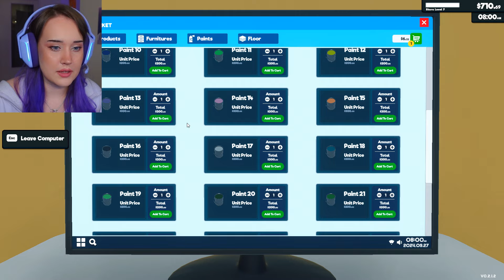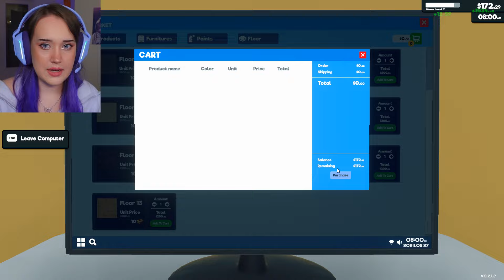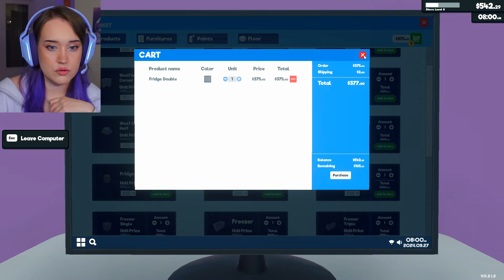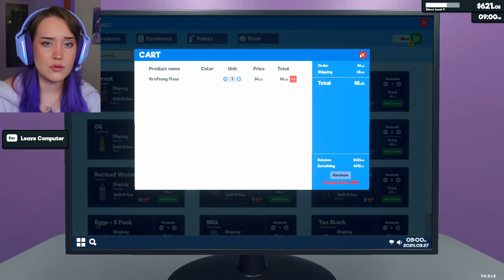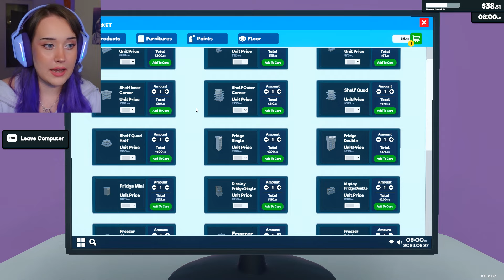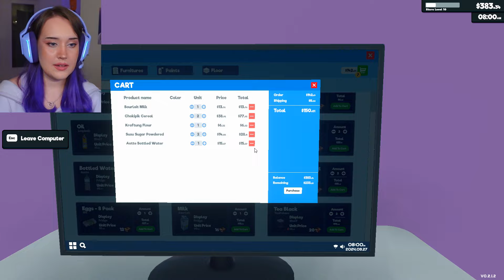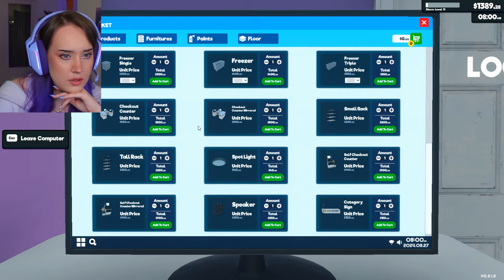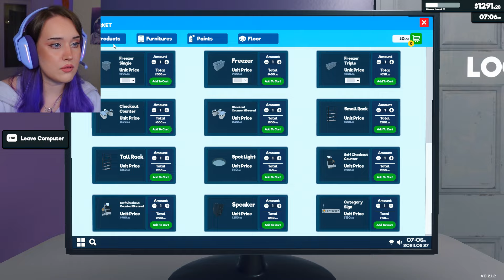Takaisin kaupan kassalle...🙄 | Supermarket simulator #2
✦ Editointi: Satu ( someissa: Saizux )

𝐔𝐔𝐒𝐈 𝐕𝐈𝐃𝐄𝐎
Keskiviikkoisin klo 15:00
ja Sunnuntaisin klo 12:00
💜 MUN ENSIMMÄINEN OMA KIRJA💜
"On rankkaa olla tyhmä" nyt kirjakaupoissa ja äänikirjapalveluisa!
ＳＯＭＥＴ
ＦＡＮ ＡＲＴ
ja tägää/merkitse minut kuvaan! Kuvan voi lähettää myös yksityisviestillä!
Kerään kaikki piirustukset instagram käyttäjälleni: @ namipami, josta poimin videoiden loppuun aina kolme piirustusta! Kiitos todella paljon kaikille piirustuksista! ♥